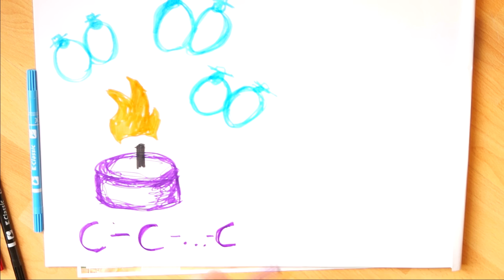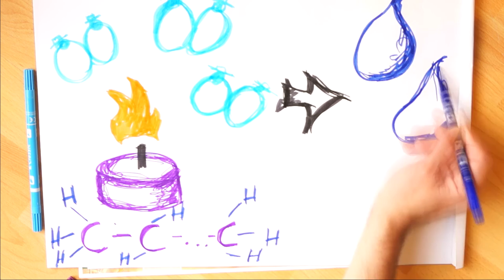LekkerWissen - Zauberei mit Kerze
Es regnet, es regnet die Erde wird nass.
Was kann man bei einem solchen Wetter tun?

Richtig ein paar kleine Experimente für zuhause.